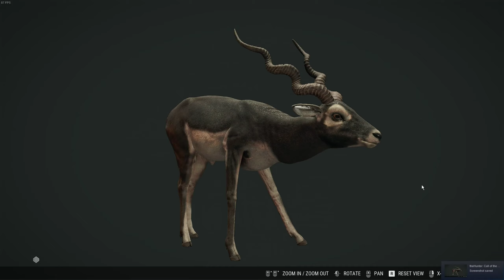I Finally Got a DIAMOND Blackbuck to Finish the Parque Missions!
Did I get emotional over a diamond blackbuck? Watch and find out!